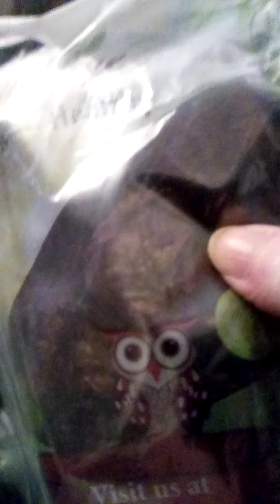March 23rd, 2023 Mr. Baxter May Face Extradition To Tibet To Work At A Buddhist Monastery